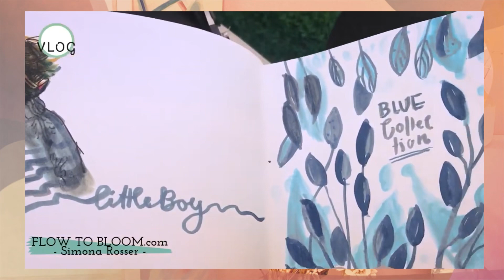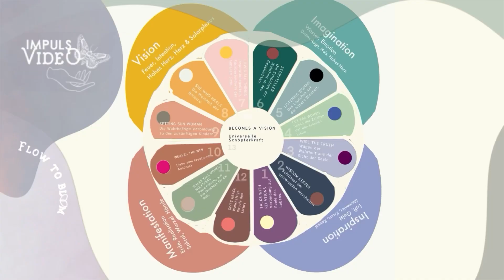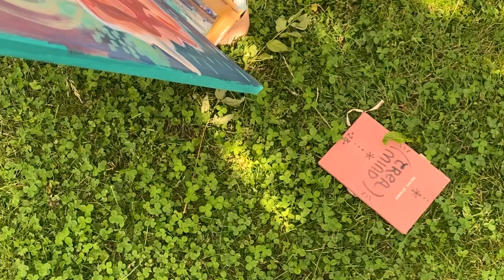Originalität und Natürlichkeit, seinen Wert kennen, achtsamer Umgang mit K.I.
Hallo, so schön, dasss du da bist.

Deine Originalität ist ein hohes Gut. Leider schätzen wir dies oft viel zu wenig und eifern stattdessen unerreichbare Idealen hinterher. Da kann es so erlösend sein sich einmal auf die eingehen Stärken und Qualitäten zu besinnen. Egal auf welche Weise du dich kreativ ausdrückst; wisse, dass deine Einzigartigkeit und Natürlichkeit ist ein Wert den wir nicht leichtfertig aufgeben sollten.

Diese Podcastfolge möchte dich dafür sensibilisieren:

WARUM…
- deine Natürlichkeit und deine Originalität wertvoll sind
- es im Umgang mit K.I. Gilt achtsam zu sein
- du deine inneren Sinne schulen solltest
- es den Unterschied macht, dass du deine Eigensinnigkeit bewahrst
- sich der bewusste Umgang mit Medien lohnt

Fühle dich inspiriert, deine inneren Welten nach aussen zu bringen.

Ähnliche Flow to Bloom-Themen:
Folge Eigenmacht
Folge Interview Herzensweg

Falls du tiefer in das Thema einsteigen möchtest, empfehle ich dir dich im Flowtime-Bereich der Website umzusehen. Dort findest du viele  Kreativ-techniken. Die Toolbox-Übungen helfen dir ergänzend dabei, viele, kreative Ideen zu entwickeln.

Ich wünsche dir eine inspirierte und wundervolle Zeit!
Flow to Bloom
Deine Simona

YouTube Kanal: Flow to Bloom
Podcast Flow to Bloom